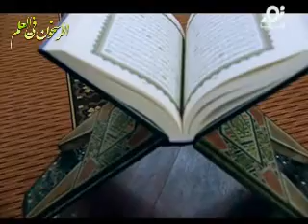وقفات مع سورة ال عمران حلقة 20 من برنامج روح المعاني للشيخ صالح المغامسي